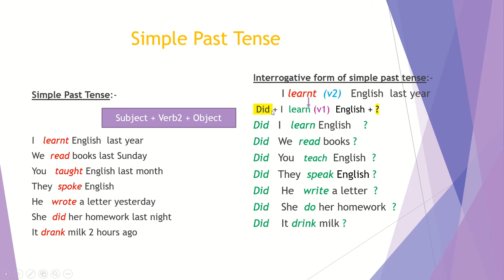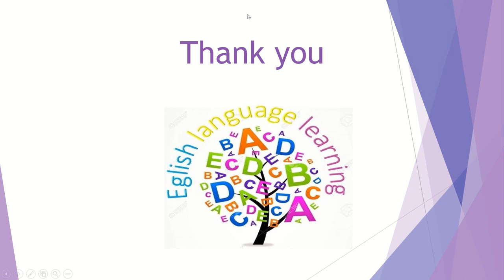Simple Past Tense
Simple past tense structure, usage and keywords..